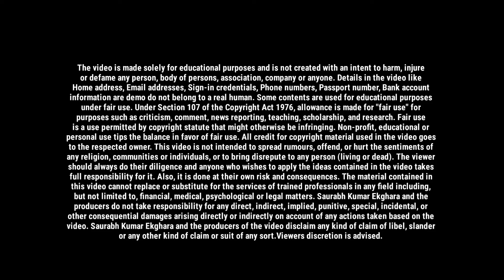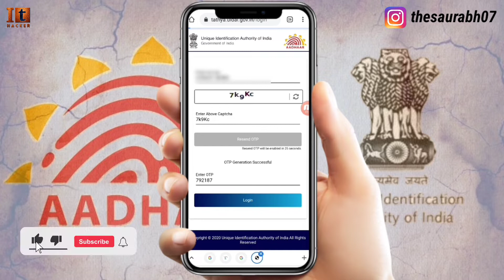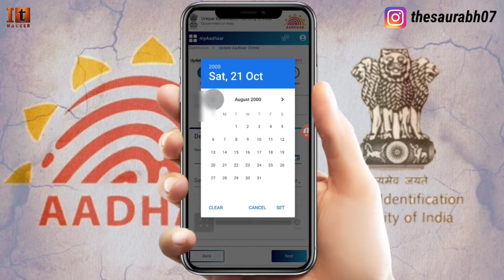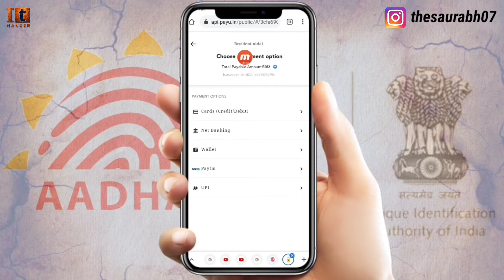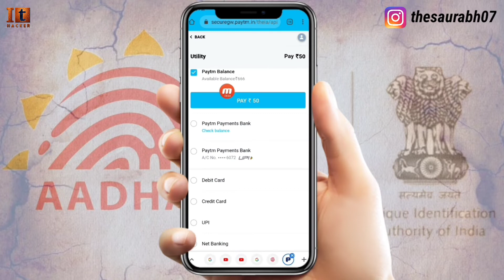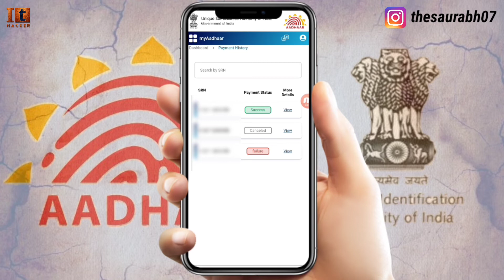update date of birth in aadhar card online | aadhar card me dob kaise change kare 2022 online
doston aaj ki video mein maine aapko bataya hai update date of birth in aadhar card online | aadhar card me dob kaise change kare 2022 online to doston agar aap ko Janna hai ki aap aadhar card me date of birth change kaise kare mobile se to is video ko Shuru Se Lekar last Tak Jarur dekhiae aur Agar aapko video Pasand Aati Hai To video ko like aur share Jarur Karen. thank you.

◆ change date of birth in aadhar card online
◆ change date of birth in aadhar card tamil
◆ change date of birth in aadhar card
◆ edit date of birth in aadhar card
◆ change date of birth in adhar card
◆ how to change date of birth in aadhar card without proof
◆ how to change date of birth in aadhar card malayalam
◆ how to change date of birth in aadhar card without mobile number
◆ how to change date of birth in aadhar card telugu
◆ how to change date of birth in aadhar card online malayalam
◆ how to change date of birth in aadhar card by mobile
◆ how to change date of birth in aadhar card kannada
◆ how to change date of birth in aadhar card 2021
◆ change name and date of birth in aadhar card
◆ aadhar card me date of birth kaise change kare bina proof ke
◆ aadhar card me date of birth kaise change kare mobile se
◆ aadhar card me date of birth kaise check kare
◆ aadhar card me date of birth kaise change kare online 2021
◆ aadhar card me date of birth kaise change kare without documents
◆ aadhar card me date of birth kaise sudhare
◆ aadhar card me date of birth kaise dekhe
◆ aadhar card me date of birth kaise change kare photoshop
◆ aadhar card me date of birth kaise change kare 2021
◆ aadhar card me date of birth kaise change kare mobile se 2021
◆ aadhar card me date of birth kaise change kare phone se
◆ aadhar card me date of birth kaise edit kare
◆ aadhar card me date of birth kaise change kare offline

update date of birth in aadhar card

update date of birth in aadhar card online

update date of birth in aadhar card details online

update full date of birth in aadhar card

how to update date of birth in aadhar card online in mobile

aadhar card me date of birth change karne ke liye document 2021

aadhar card me date of birth dobara kaise change kare

aadhar card me date of birth kitne din me update hota hai

aadhar card me date of birth change karne ke liye form kaise bhare

aadhar card me date of birth edit kaise kare

change date of birth in aadhar

change date of birth in aadhar card online - change name 2021 in telugu by varamtechtuber

aadhar card change date of birth

aadhar card change date of birth and name

aadhar card change date of birth tamil

aadhar card change dob online

aadhar card change date of birth in telugu

aadhar card change date of birth 2021

aadhar card change date of birth online correction

aadhar card change document